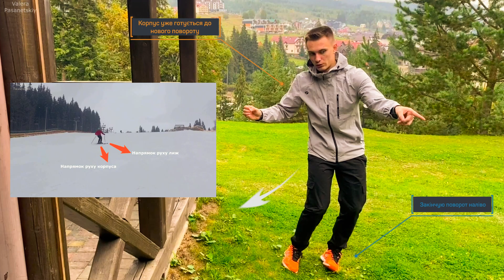ЯК повертати НА ЛИЖАХ? Перекантовка! Карвінг на лижах - вправи | Буковель 2022-2023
📍  ОБОВ'ЯЗКОВО навчіться це робити! Обов'язково!

► Готель біля Буковелю та Драгобрату (звертайтесь в пп)

Ski HUB - відпочинок у задоволення.
Надаємо послуги:
🧐 відео-розбір та аналіз Вашої техніки катання. Онлайн-навчання.
🎿🏂 підбір, пошук комфортного та дійсно потрібного спорядження +знижки.
🏆 інструктори з гірських лиж та сноуборду на виїзд до будь-якої країни світу, України.
🙌 P.s: НАЙактивніших із YouTube візьму на заняття у Буковелі.

Подбайте про своє спорядження:
🏂 🎿 професійна підготовка лиж та сноубордів: заточування кантів, загальний сервіс, парафін на погоду, регулювання кріплень для катання та консервація після закінчення.
⛷ хімчистка одягу без втрати мембрани.

🎉 Робимо відпочинок на Буковелі - щасливим! 😏 Уникніть проблем та місцевого "сервісу".
      В індивідуальному порядку та бюджеті:
📸 фото, відео у Буковелі 📹
🏨 бачимо рекламу, але знаємо правду про кожен готель, тому підберемо кожному;
👀 найкращі екскурсії, ресторани та розваги;
🐰 Аніматори для поздоровлення або костюмовані герої, няня для дитини та Дід Мороз на Новий Рік
🙎‍♂️ особистий гід або повний супровід під час відпочинку;
  Завдяки нам люди заощаджують багато часу, грошей та сил!
  Відпочивайте із задоволенням! Звертайтеся до соц. мереж.